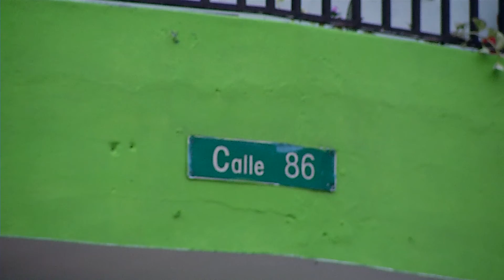Barrio Futbolero: La Piñuela [DBALC] Telemedellín